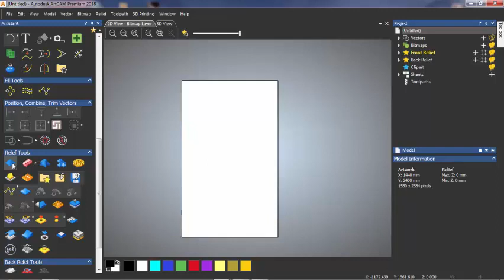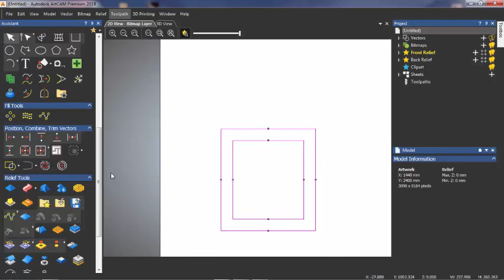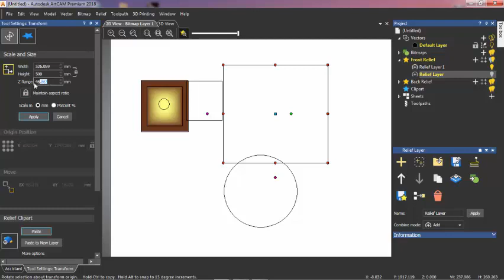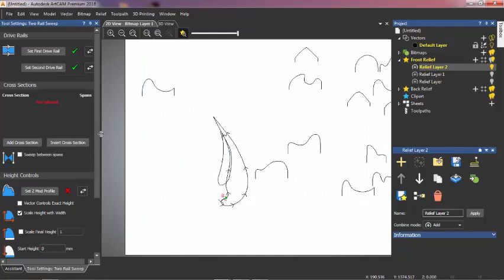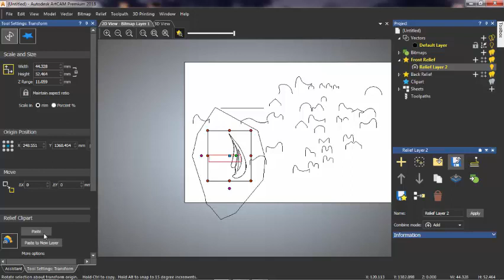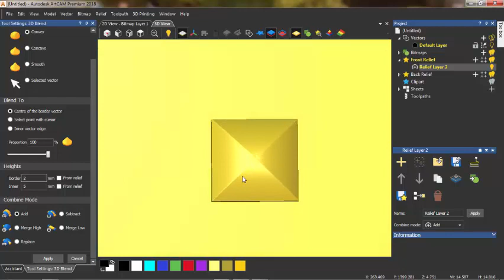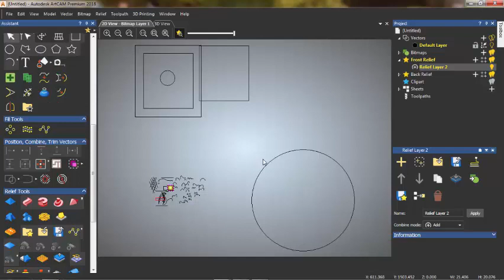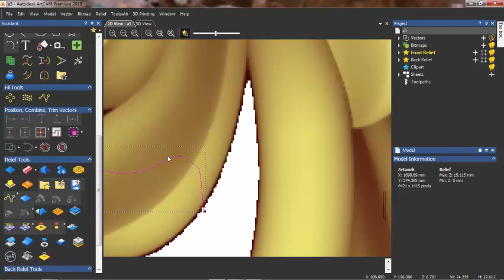ارت كام2018 المحاضرة الثالثة شرح ادوات الثرى دى وطريقه عمل الثرى دى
دورة كاملة من الصفر الى الاحتراف  لبرنامج ارت كام 2018  لكل العاملين والمتخصصين بمجال cnc
  شرح ادوات الثرى دى وطريقه عمل الثرى دى
رابط المحاضرةالثانية